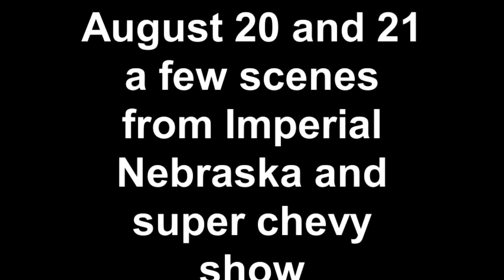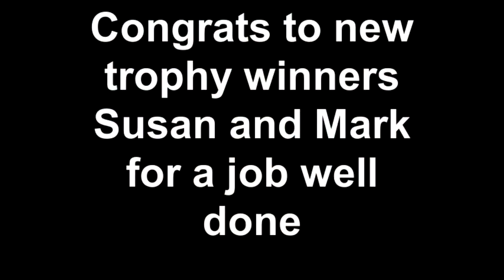August 20 and 21 a few scenes from Imperial Nebraska and super chevy show